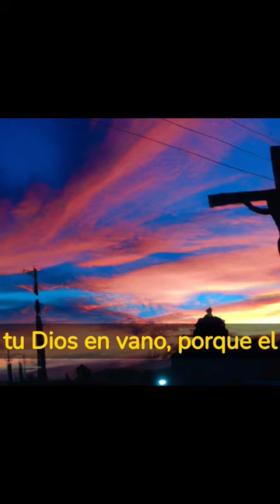EL TERCERO DE LOS 10 MANDAMIENTOS